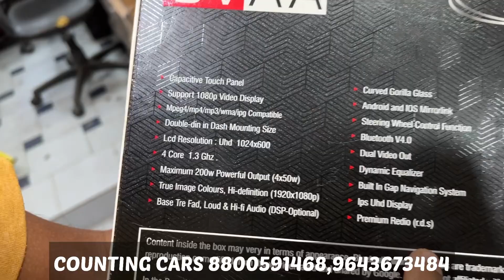GRAND VITARA 2022 & TOYOTA HYRYDER ANDROID FRAME🔥ANDROID FRAME🔥FIRST TIME IN INDIA🔥GRAND VITARA🔥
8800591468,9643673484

1. Instagram :-